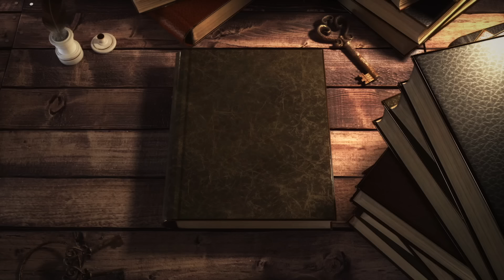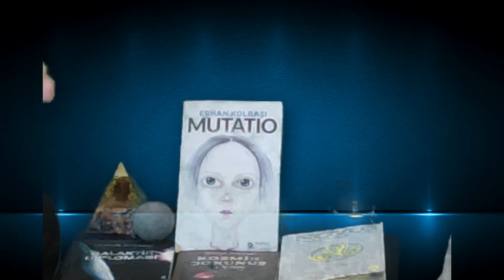ERHAN KOLBAŞI 1. BÖLÜM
Sevgiyle ve saygıyla yakından takip ettiğim çok değerli dostum olan Erhan Kolbaşı, uzun yıllar Amerika'da, konsoloslukta diplomat olarak görev yapmış ve bu süreçte de Amerika'daki birçok UFO ve dünya dışı temaslarla ilgili saygın topluluklarla iletişimde bulunarak, ülkemize döndükten sonra da çalışmalarını yoğunlaştırmıştır. Bu konulardaki derin araştırmalarının ardından da dört kitap yazmıştır. UFO'lar, alıkonmalar, dünya dışı zeki yaşam türleri, metafizik olgular, genetik müdehaleler, insanlık tarihi, anunnakiler, inanç sistemlerindeki metafizik kavramlar temelinde daha birçok konudan bahsettiğimiz samimi sohbetimizi beğenerek izleyeceğinizi düşünüyor ve hepinize iyi seyirler diliyorum. Çok değerli yorumlarınızı da eksik etmeyin lütfen...